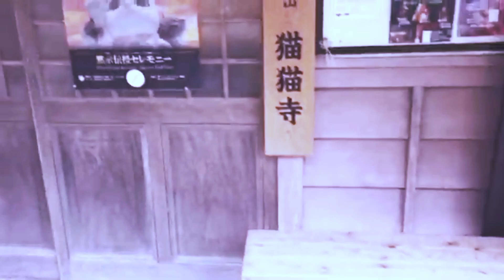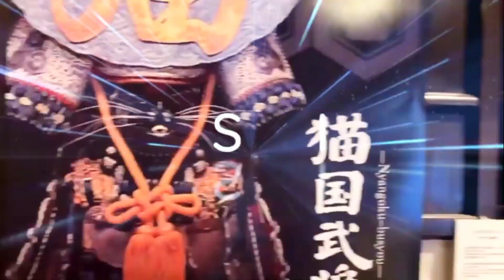আপনি কি জানেন বিড়ালেরও মন্দির আছে, আর সেখানে পূজারীও আছে? কোথায় আছে জানেন কি !?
দেশে-বিদেশে ছড়িয়ে রয়েছে অসংখ্য মন্দির মসজিদ গির্জা। আরাধ্যকে শ্রদ্ধা জানাতে বিভিন্ন ধর্মস্থান, উপাসনালয় তৈরি করেছে আলাদা আলাদা ধর্মাবলম্বী সম্প্রদায়। কিন্তু কখনও কোথাও বিড়ালের মন্দির চোখে পড়েছে কি? অবিশ্বাস্য লাগলেও পৃথিবীর বুকে এমন এক মন্দির রয়েছে যেখানে পূজিত হয় ‘বিড়ালদেব’।  বিড়ালদের সম্মান জানাতে তৈরি এই মন্দির রয়েছে উদীয়মান সূর্যের দেশ জাপানের কিয়োটোতে।

আসুন জেনে নেয়া যাক, এই মন্দিরের বিস্তারিত তথ্য।

    জাপানি ভাষায় এই মন্দিরের নাম ‘ন্যান ন্যান জি’। ইংরেজিতে একে ‘মিউ মিউ’ মন্দিরও বলা হয়। এমন মন্দিরের কথা শোনার পর স্বাভাবিক ভাবেই মাথায় চিন্তা ঘুরবে যে, এমন একটা জায়গা না জানি কত বিড়ালের আস্তানা হবে। সত্যিই এই মন্দির অসংখ্য বিড়ালের বাস। তবে তাজ্জবের বিষয় হল এই মন্দিরে এক জন পুরোহিতও আছেন। সেই পুরোহিতও এক বিড়াল। প্রধান পুরোহিতের আবার রয়েছে একাধিক সহকারী। তারাও সবাই বিড়াল।

   ‘মিউ মিউ’ মন্দিরের প্রধান বিড়াল সন্ন্যাসীর নাম ‘কোয়ুকি’। কিয়োটোর এই বিড়াল মন্দিরে প্রবেশ করলে দেখা মেলে কোয়ুকির। দু’পায়ে দাঁড়িয়ে এবং ল্যাজ নেড়ে অতিথিদের উষ্ণ অভ্যর্থনা জানাতেও দেখা যায় তাকে। কোনও দর্শনার্থী চাইলেই মন্দিরের অন্দরে গিয়ে বিড়াল-থিমযুক্ত মনপসন্দ খাবার এবং পানীয় অর্ডার করতে পারেন। এক সংবাদমাধ্যমের সঙ্গে কথা বলার সময় কোয়ুকির মালিক বলেন, ‘‘২০১৬ সালে এই মন্দিরটি চিত্রশিল্পী তোরু কায়া চালু করেছিলেন। তাঁর প্রিয় বিড়ালের স্মরণে এই মন্দির তৈরি করা হয়েছিল। তোরু কায়া মূলত মন্দিরের চিত্রশিল্পী ছিলেন।’’

   ‘মিউ মিউ’ মন্দিরে বিড়ালের অনেকগুলি মূর্তি এবং ছবি রয়েছে। মন্দিরে ভেট চড়ানোর ব্যবস্থাও রয়েছে। সেই ভেটসামগ্রী কিনতে পাওয়া যায় মন্দিরের ভিতরেই।

‘মন্দিরে কোয়ুকির সহকারী হিসাবে আরও ছ’টি বিড়াল কাজ করে। তারা হল ওয়াকা, চিন, আরুজি, রেন, কোনাতসু এবং চিচি।

   কোয়ুকির মালিক জানান, মন্দিরে ঘুরতে আসা ‘পুণ্যার্থী’রা মাঝেমধ্যেই বিড়ালদের সঙ্গে খেলা করেন। তিনি এ-ও জানান, কোয়ুকি-ই প্রথম বিড়াল পণ্ডিত নয় যে ‘মিউ মিউ’ মন্দিরের পুরোহিত হয়েছে। কোয়ুকির আগেও ওই মন্দিরে দু’জন পুরোহিত ছিল। ‘মিউ মিউ’ মন্দিরে অনেকগুলি বিড়াল থাকলেও মিশুকে স্বভাব এবং হাবভাবের কারণে কোয়ুকিই সকলের কাছে প্রিয়।